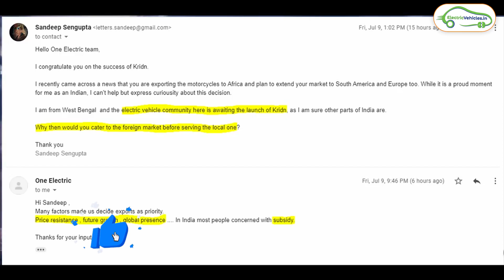Unexpected news from Kridn | One Electric Motorcycle | EV Hindi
Kridn, the much awaited motorcycle from One Electric, has a bittersweet news to share. It is the first electric motorcycle that India is exporting to Kenya, Africa. Watch it here